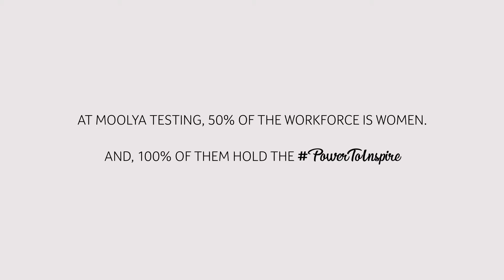Happy International Woman's Day | Women in Moolya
From Day 0, Moolya had believed in giving its people the freedom to take decisions, make mistakes and learn from them.

The culture that we boast about today would not have been possible without the contributions of Moolya women.

This is to all the "Super Woman" out there who are strong, compassionate, unique and wonderful in both personal and professional space.

The power in you is enormous. The power that inspires all of us to do a little more, fight a little harder, and live a little larger.

Happy Women's Day to all the beautiful ladies!